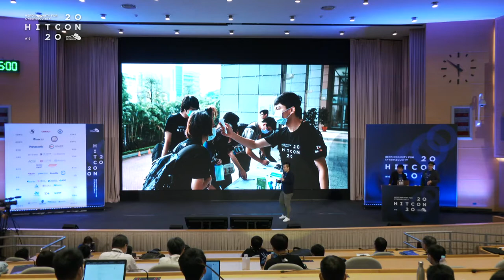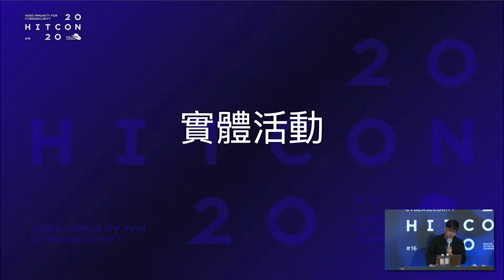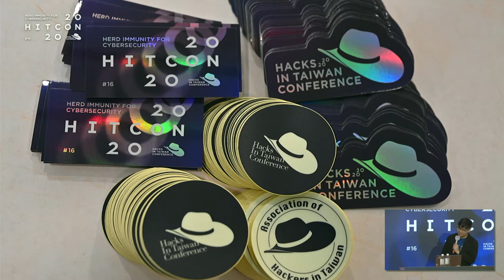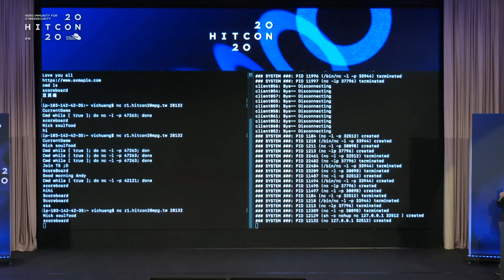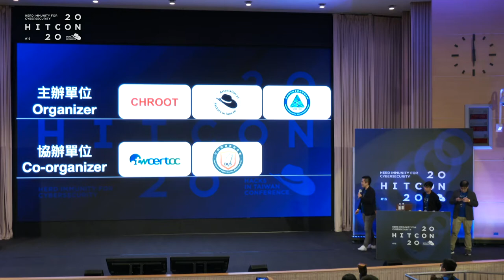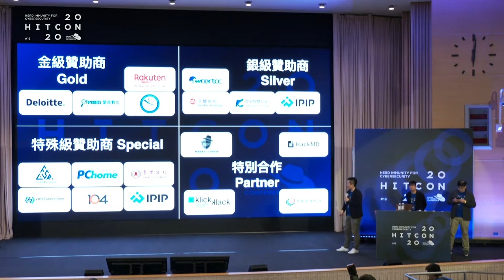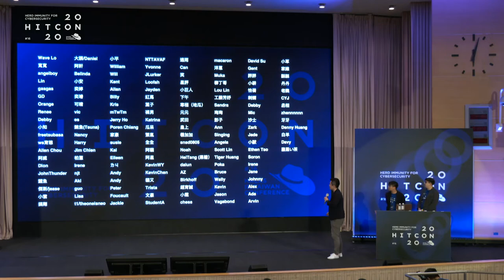HITCON 2020 閉幕